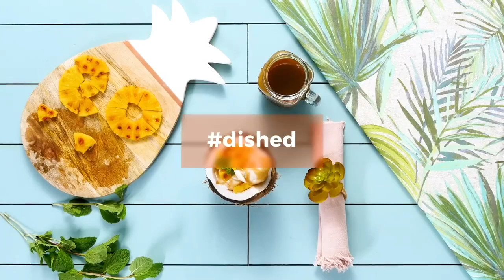10000000 292131374708422 1766050200897454080 n